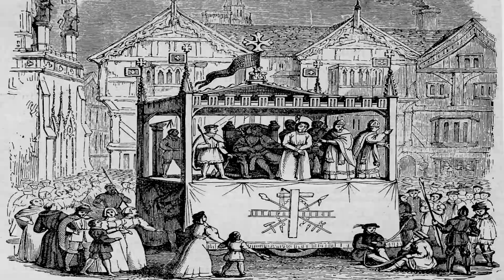A Quaresma e a Páscoa na Idade Média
Os preceitos e festas religiosas tinham um papel fundamental na sociedade medieval.
❖Este vídeo tem poucos minutos; mas com pesquisa do tema, consulta de bibliografia, produção de roteiro, gravação de áudio e vídeo, edição... foram várias horas de produção. Ajude a manter o Canal Medieval e possibilitar que eu continue a produzir mais conteúdo gratuito e de qualidade sobre a Idade Média. Tenho hoje mais do que 10 mil inscritos. Se cada um contribuísse com meros 50 centavos, eu teria o suficiente para me dedicar inteiramente ao canal. 🙌
❖Assinatura:
►Com o link acima você pode assinar o Canal Medieval e ter acesso a informações e conteúdos exclusivos. Confira no link!
​ (no apoia-se você pode contribuir diretamente com o projeto do Canal Medieval e também receber algumas retribuições.
Não se esqueça de curtir, compartilhar, bem como fazer os seus comentários!
Músicas:
Wisdom